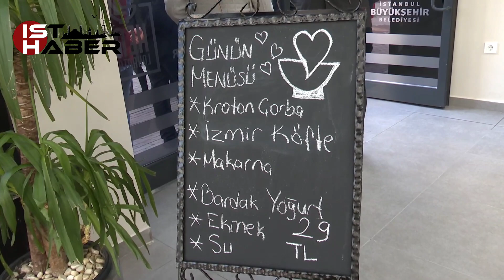Avcılar Kent Lokantası açılışı mitinge dönüştü